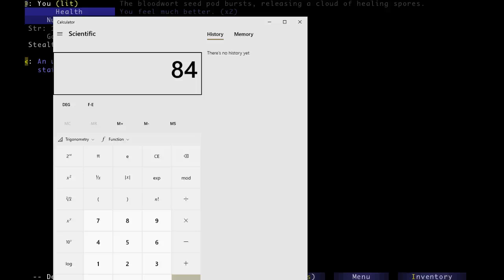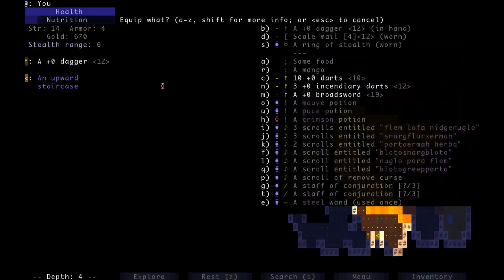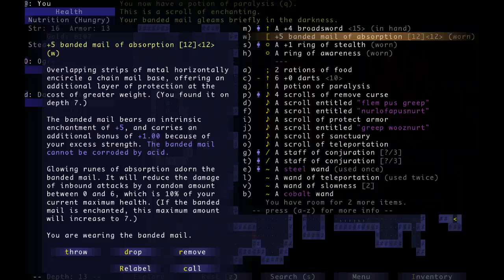DailyBrogue20210811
Daily Brogue play through for August 11th, 2021